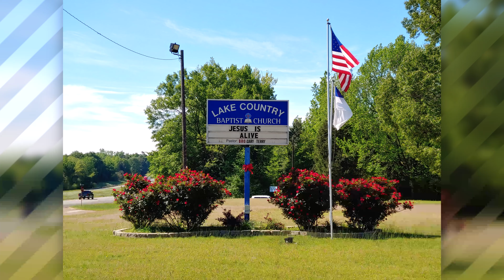12/06/2020 Evening Service At LCBC With Pastor Gary Terry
Sermon over Daniel 3 16-30 "Holding Fast In God"